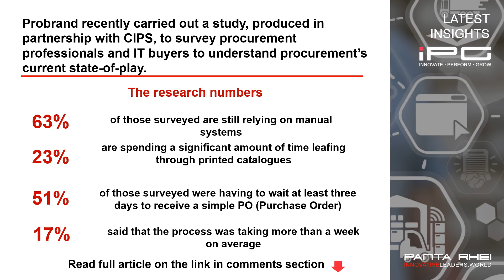Digitising Procurement: The key to success or failure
A new Probrand/CIPS report reveals that the majority of businesses are really lagging behind in digitising their procurement processes. It's serious.

The study found that less than one in five organisations have completed their digitalisation journeys, and in the current milieu, this spells serious trouble for procurement.

Seismic geopolitical shifts, the pandemic, the war in Ukraine, and consequent economic instabilities have hit businesses all over the world, and intelligent adaptation is needed.

The procurement function has, in particular, been heavily hit, beset with challenges from production delays and logistical log jams to inflationary pressures and erratic exchange-rate fluctuations.